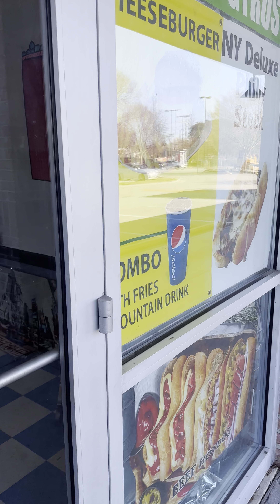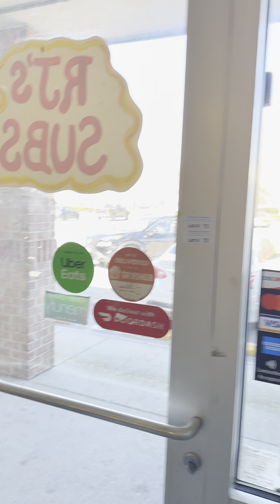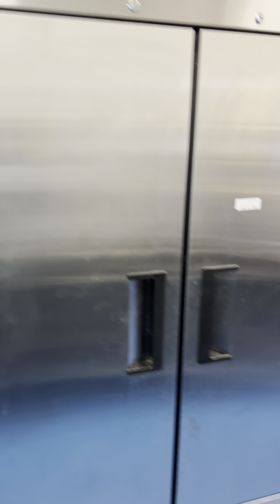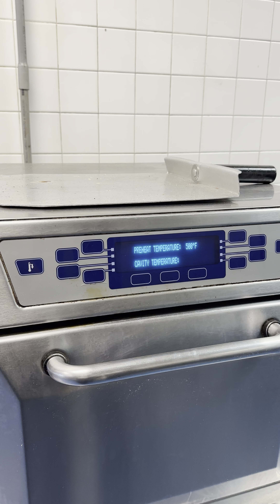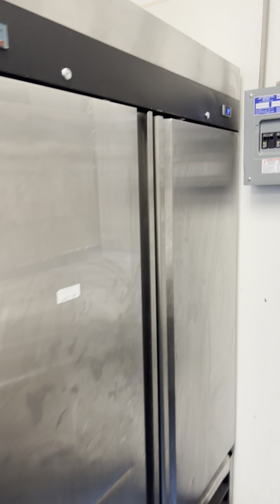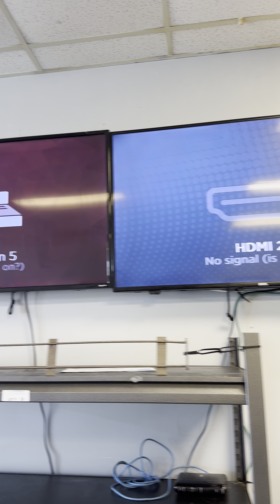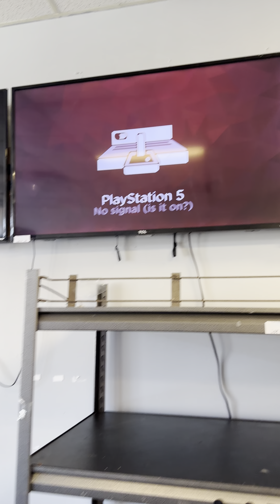RJ's Subs Auction March 26th, 2024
RJ's Subs Online Auction ends March 26th, 2024 @ 10:30am.
Auction inspection is Monday, March 25th, 2024 from 9am-12noon.
Details, terms, registration & bidding @ Auction757.com.